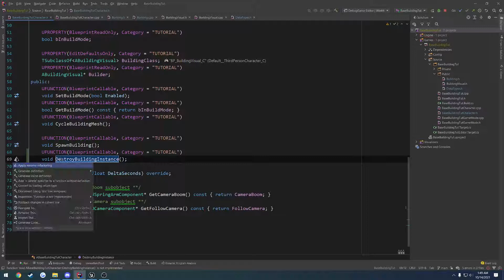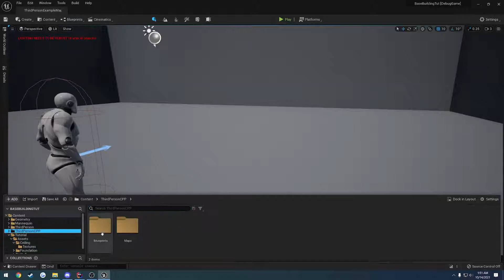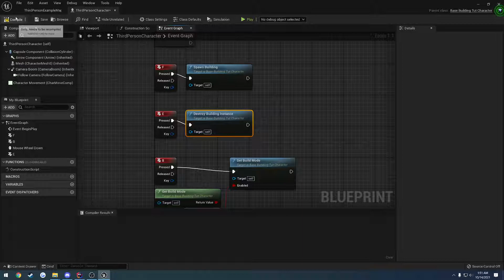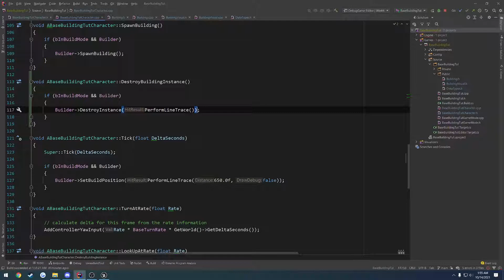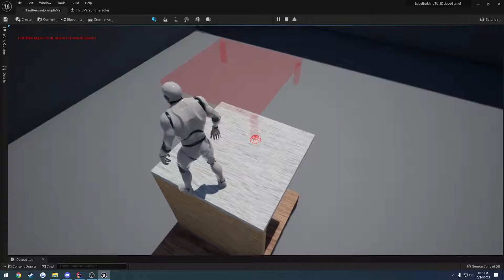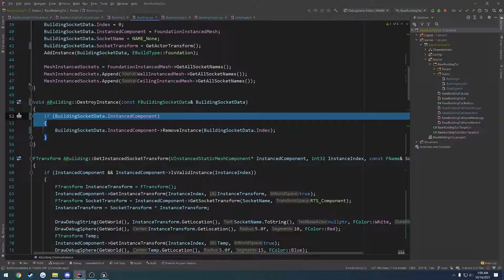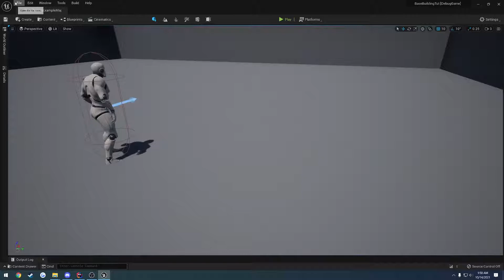Unreal Engine 5 C++ Performant Base Building #39: "Destroy Building Instance"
In this video we start work on the destroying of building instances.